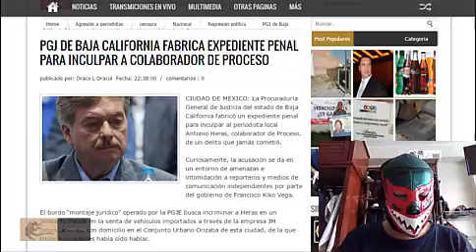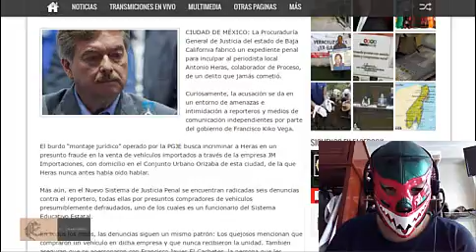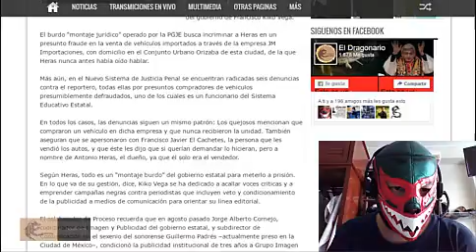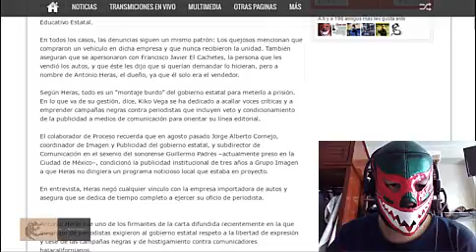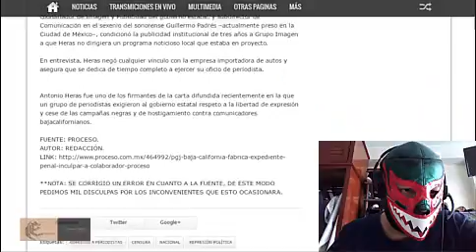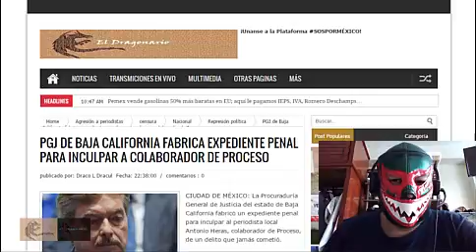Se búsca inculpa a periodista en BC a travez de un expediante falso